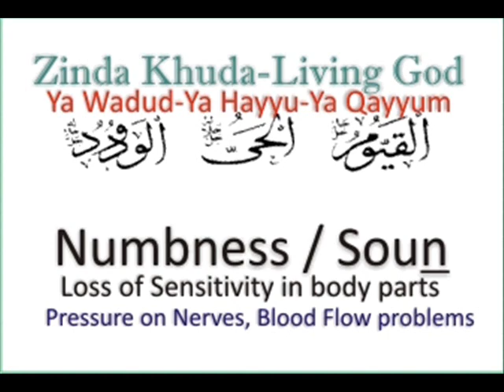Sunn-Sunn-Ahut Numbness say Shifa